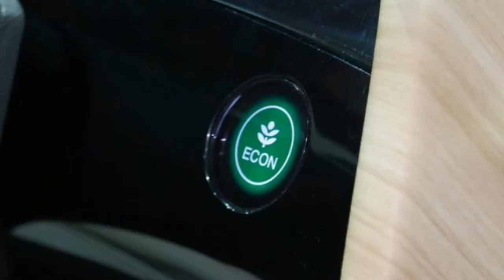2017 NEW HONDA SKYDECK CONCEPT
2017 NEW HONDA SKYDECK CONCEPT. In developing this six-seater concept, Honda wondered if it could create a package that would appeal to a wide range of ages and lifestyles, a sort of bridge between the extreme-sports crew and the shuffleboard set. To that end, the company threw something at it from every age-related stereotype: nesting mesh seats to cushion the backside of the Miami retiree; Lambo-style front scissor doors for the homies and minivan-style sliding doors at the back for gramps; and, finally, a hybrid powertrain for everyone’s conscience. It’s the last word in intergenerational bonding, and it will never, ever, come to the U.S.